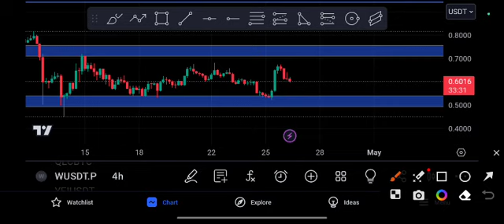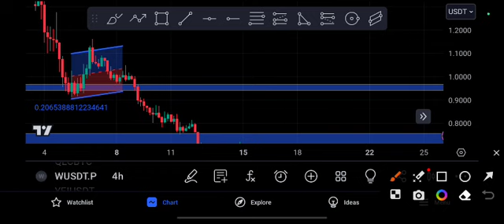W coin Quick Entry! W Price Prediction